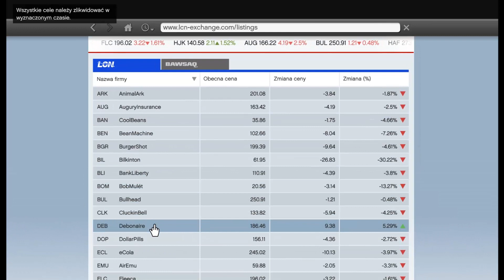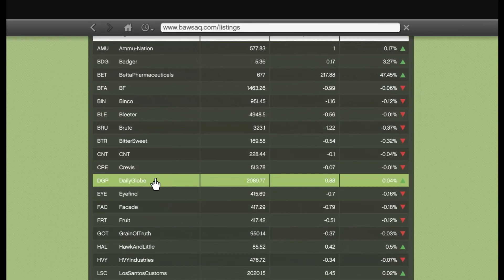GTA V #23 - Inwestycja